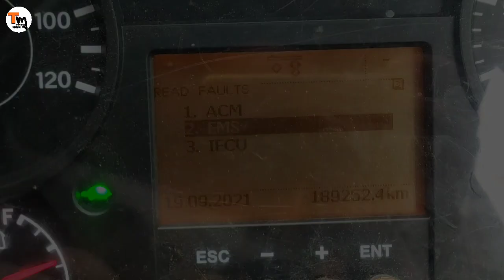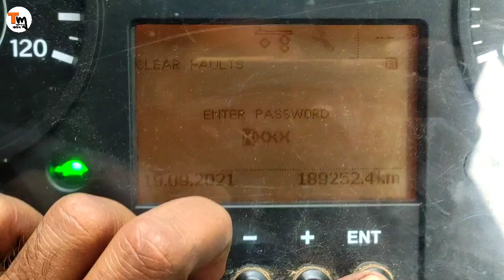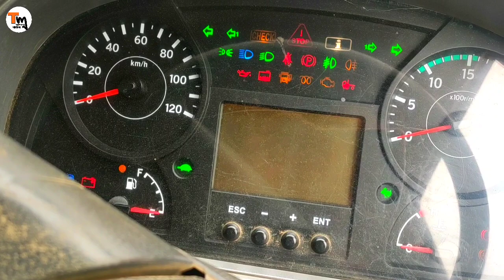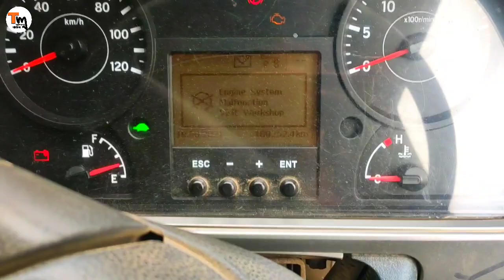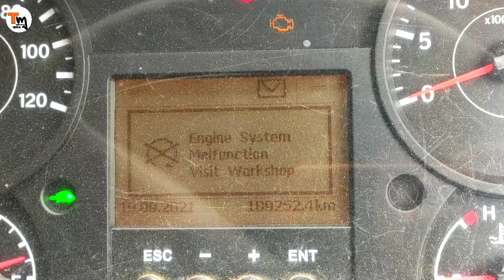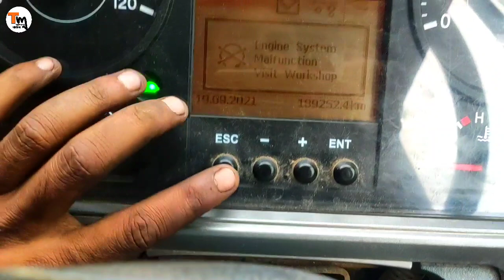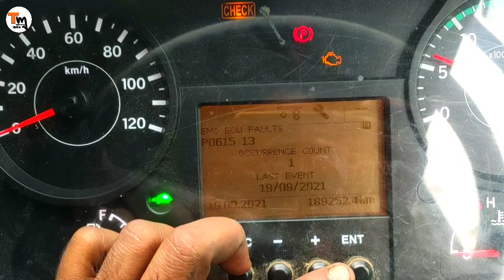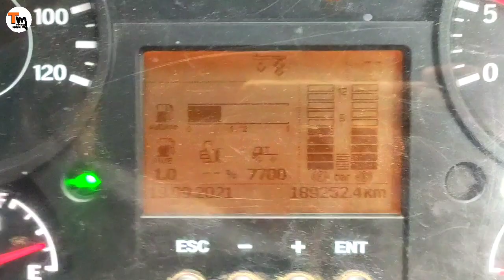Volvo engine overall | new Eicher Pro 6025T | bs4 new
Bhilwara Tarsport nagar
Koi bhi Sawal ho to a jao bejhijhak

Bhilwara diesel workshop

Truck Mistri

Truck mechanic:________

Truck ki all jankari: ______ ___

Technical mechanic Gyan-_ £____-

Ashok Leyland /:

Tata /:

Bharat Bench /: _

Eicher/:

Agar aapke Koi Sawal Hai Hamen Instagram se follow Karke message kar sakte hain message ka reply Jarur Milega aapko

Truck/ tempo/ loading pick up/ tailor/ trola/ Ghoda/ trolley/ 6 chakka/ 10 chakka/ 12 chakka/ 40 Preeti/ all truck all vehicleInsta/
Bhilwara Tarsport nagar

Bhilwara diesel workshop

Truck Mistri

Truck mechanic:________

Technical mechanic Gyan-_ £____-

Ashok Leyland /:

Tata /:

Bharat Bench /: _

Truck/ tempo/ loading pick up/ tailor/ trola/ Ghoda/ trolley/ 6 chakka/ 10 chakka/ 12 chakka/ 40 Preeti/ all truck all veh